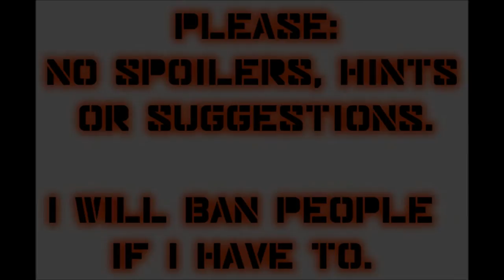Let's Play Mass Effect 2 (Blind), Part 76: Blood Pack Communication Relay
Our mission this episode is to land on Tarith (Lusarn system, Crescent Nebula) to disable the Blood Pack's communication relay. There are non-sapient creatures here as well...